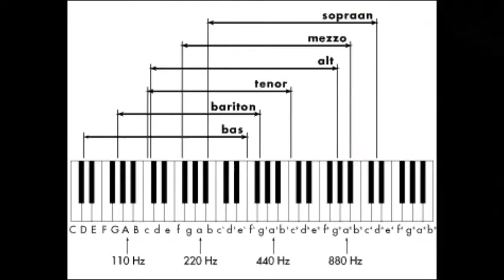Meer festivals in Utrecht zomer 2020